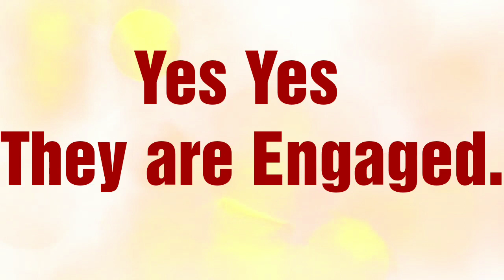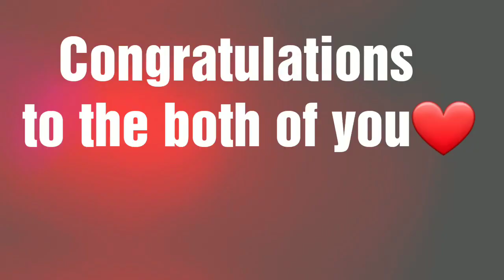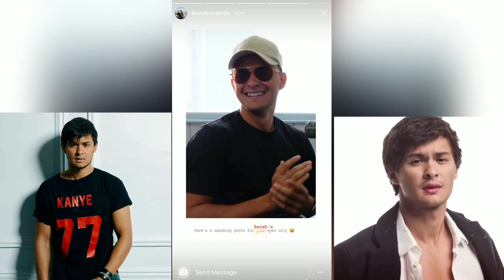SARAH&MATTEO ARE ENGAGED||MY REACTION||ImAFan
Im a fan of sarah im happy for her.Best wishes to you guys.